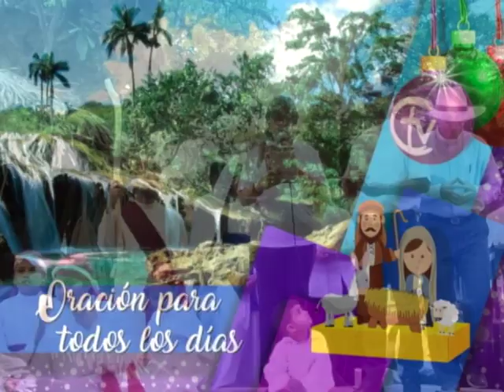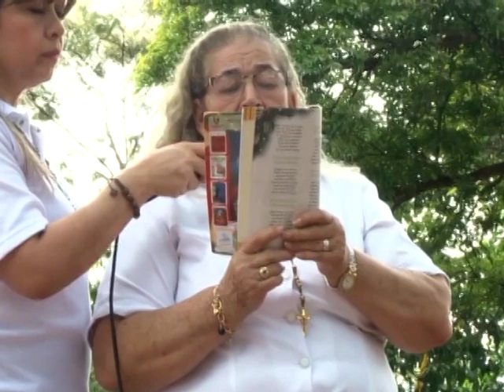Novena de Aguinaldos - Día 4